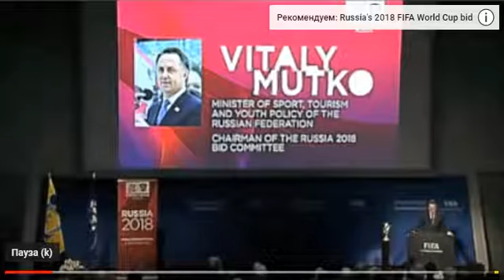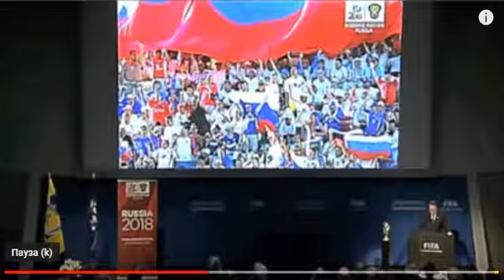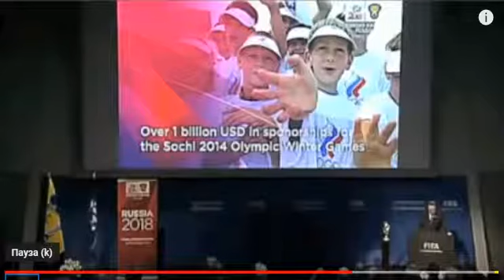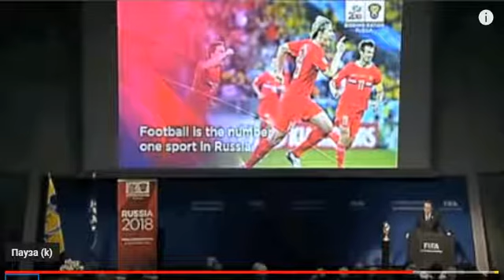ЛЯПЫ МУТКО ПО ФОНЕТИКЕ АНГЛ!!!!!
Ораторское искусство, Авторская песня, Личностное развитие